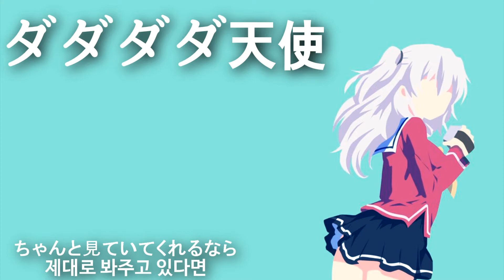ダダダダ天使[sound only]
영상러 구합니다